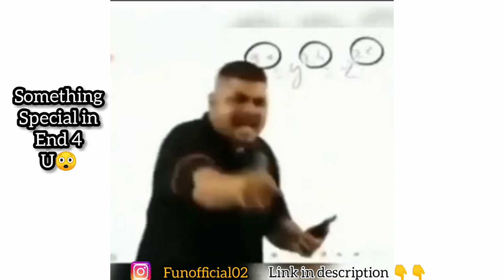exam fail status | exam status for whatsapp | funny status | cheating in exams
cheating, cheating in exams, cheating status, cheating during exams, caught during cheating, exam status, exam status for whatsapp, exam memes, exam funny status,

funny status
comedy status
exam comedy status
exam funny status
funny whatsapp status
new memes
best memes
backbenchers
hilarious memes
school life memes
student life memes
thuglife memes
school life is best life
student life is best life
backbenchers memes
how to pass in exam
cheating hacks
memes that only students can understand
cheating in exams
cheating status
cheating in exams status
cheating trick
cheating trick failed
caught during cheating
caught during cheating in exams
cheating status for whatsapp
cheating in exams status for whatsapp
cheating special
cheating videos
exam cheating caught
exam cheating failed
exam status
exam status for whatsapp
exam memes
exam funny video
exam funny status
exam funny status for whatsapp
exam memes funny
exam memes funny status
exam memes funny video
exam memes on backbenchers
exam memes on cheating
trending memes on exams
trending ways of cheating
trending ways of cheating in exams
trending status
trending exam status
trending memes
trending searches for memes
trending meme on exams
try not to laugh exam memes
try not to laugh exam status
try not to laugh cheating status
funny video
funny memes
funny status
funny memes on exams
funny memes on cheating
funny video on cheating failed
funny moments caught on camera
cheating ways
way of cheating in exams
status for whatsapp
status for cheating in exams
cheating whatsapp status
exam cheating whatsapp status